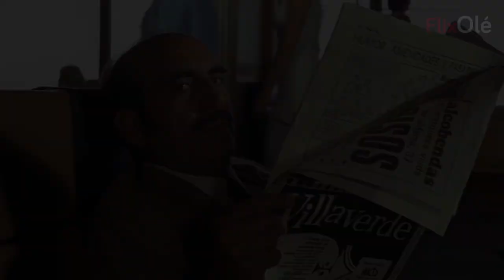Tony Leblanc y Manolo Gómez Bur en 'El dinero tiene miedo' (1970)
🎬EL DINERO TIENE MIEDO: Puedes ver la película completa en FlixOlé

¿Quién dijo que lo de irse con el dinero a Suiza era algo nuevo? Tony Leblanc, Manolo Gómez Bur y Mauricio Garcés lo hicieron, y sin mucha discrección, en 'El dinero tiene miedo', comedia setentera del inagotable Pedro Lazaga.

Ficha técnica-

Título original: El dinero tiene miedo
Género: Comedia
Año: 1970
Duración: 1 h. 36min.
Calificación por edades: No recomendada para menores de 18 años
Director: Pedro Lazaga
Reparto: Tony Leblanc, Agustín González, Mauricio Garcés, María Luisa Ponte, Rosanna Yanni, Antonio Ferrandis, Manolo Gómez Bur, Puri Villa, Jesús Puente

Sinopsis: Una comedia de enredo protagonizada por Tony Leblanc, Mauricio Garcés y Manolo Gómez Bur, dirigida por el prolífico Pedro Lazaga. Juan es un estafador que conoce a dos personas inocentes que se han enriquecido repentinamente. Con la idea de quedarse con toda la fortuna, Juan los convence de que, por una pequeña comisión, colocaría el dinero en Suiza, pero nada sale bien.